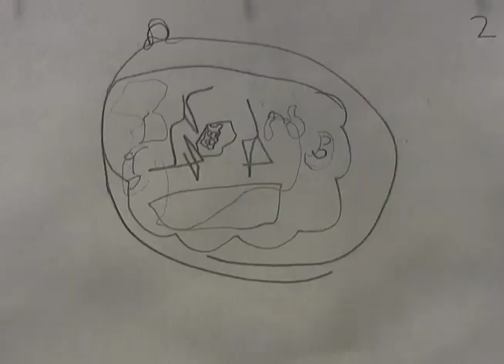02_12_2011_cartoonmorphing_group1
Cartoon Morphing workshop with Tiny Inventions: Tiny Inventions is the award winning  Brooklyn-based directing team of Max Porter and Ru Kuwahata. Known for its playful and humorous mixed-media animations, Tiny Inventions combines handcrafted art, photography, and digital techniques. In this workshop, Porter and Kuwahata will lead children in the development of a collaborative hand-drawn cartoon. Each participant will draw a series of images, using their neighbor's first drawing as their last. When these drawings are animated, they will become a single, seamless flow of morphing images—a cartoon that can be looped indefinitely.